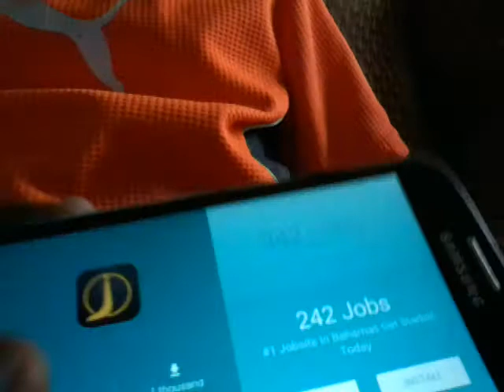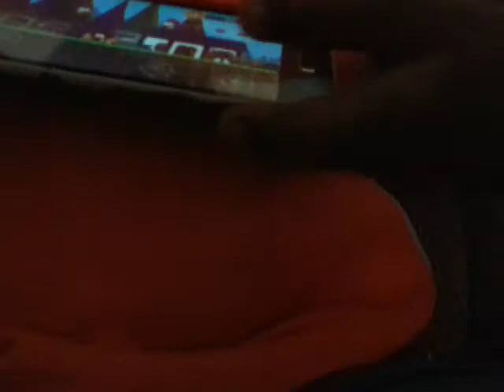Benjamin and benaiah plays dan the man part 4